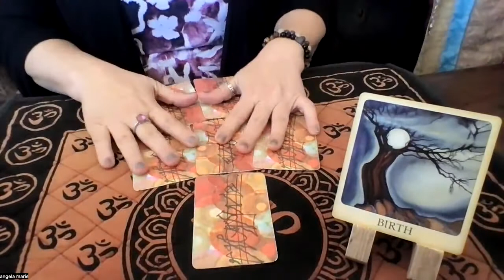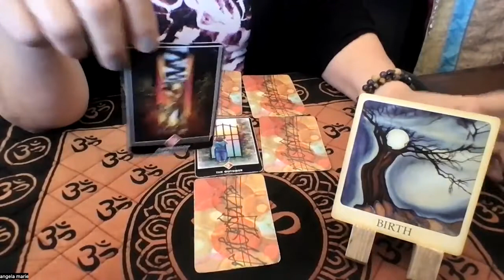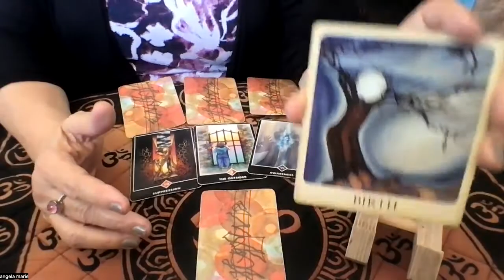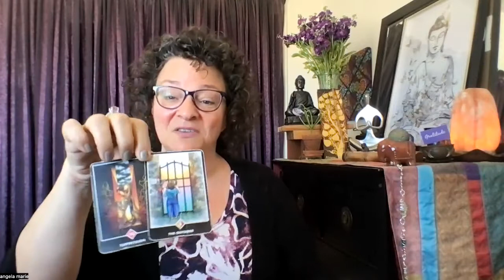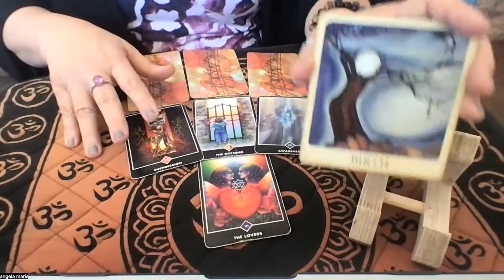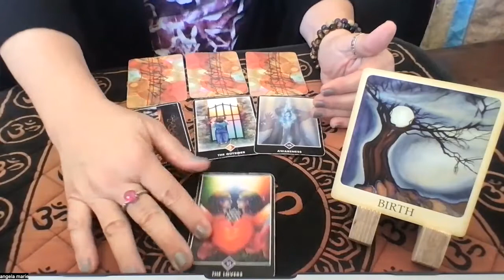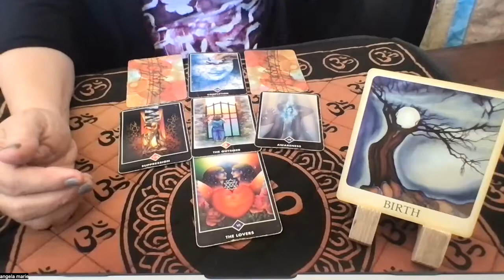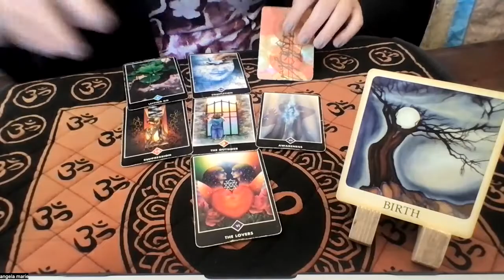CAPRICORN September Soul Guidance • BIRTH {from gestation to manifestation}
Decks:
✨ Messages from the Light (Joyce Huntington)